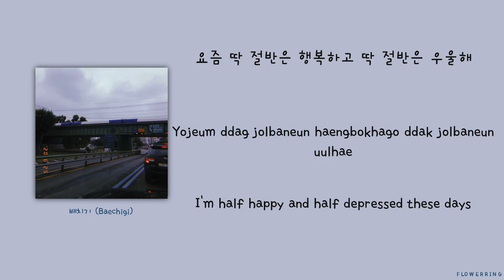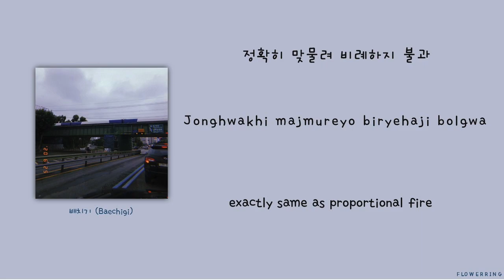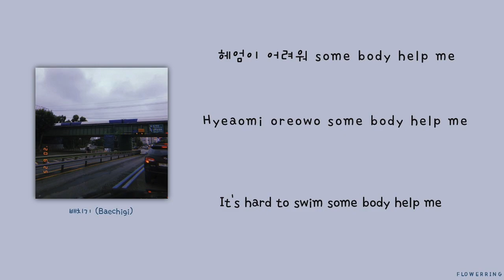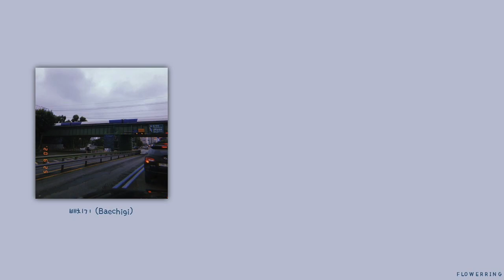Baechigi (배치기) - Wet (축축) feat. Yo Da Young (요다영)(Lyrics Eng/Rom/Han/가사)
its hard to translate this , i hope this lyrics message deliver to you all, i love baechigi very much since I was in school , all those Baechigi song memories to me. Hope you Like it ;)

| Sorry because my mistake in the video|
*The translation may have inaccuracies *

CREDITS: •Han|Rom - genie music, flowerring
•Eng – flowerring

All rights deserved to owner

Wet (feat. YODAYOUNG) · Baechigi · YODAYOUNG

Wet

Vocals: Bachigi
Producer: Cno
Guitar: kim woong
Composer: Cno
Lyricist: Moowoong
Lyricist: Tak
Composer: Woong Kim